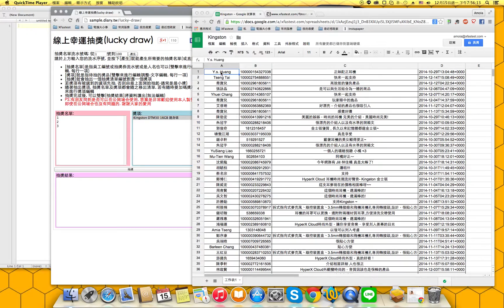【2014 正妹開箱活動 FB留言抽大獎】 Kingston 開獎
2014台中網聚正妹開箱， FB留言抽大獎。點選網頁中的"分享正妹"，然後進入開箱文章頁面以FB帳號留言，即可抽中正妹準備的小禮物。

獎品：DTM30  16GB 隨身碟